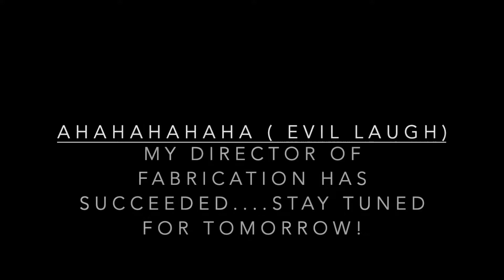Day 18 - Whitefish Mountain Resort – skinning up Whitefish Big Mountain